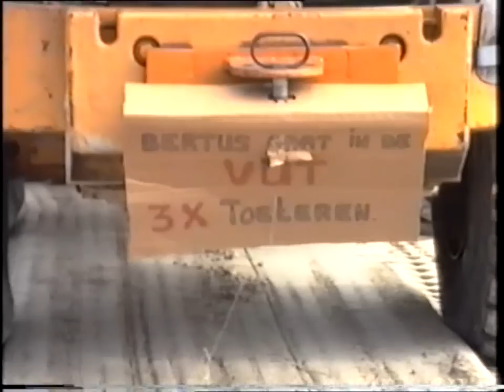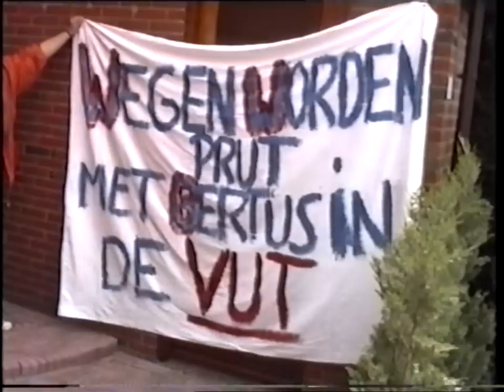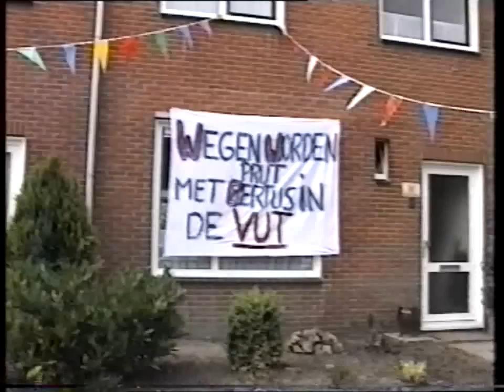Bertus zijn laatste werkdag 1996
laatste werkdag Bertus kor